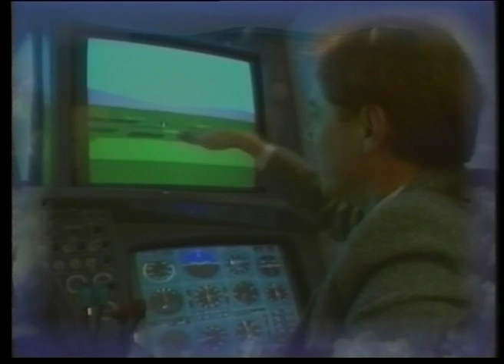2002 05 01 Graduation 2 30PM - University of Newcastle (Australia)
Graduation Video recorded 1 May 2002 at 2:30PM University of Newcastle (Australia)
Digitised by Michael Sheriff in the GLAMx Digitisation Lab, Special Collections, University of Newcastle.